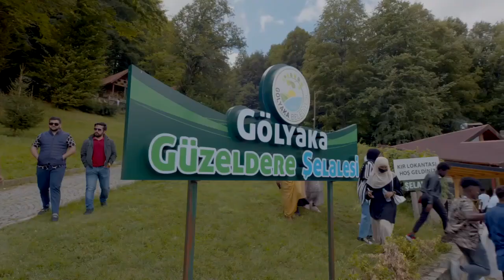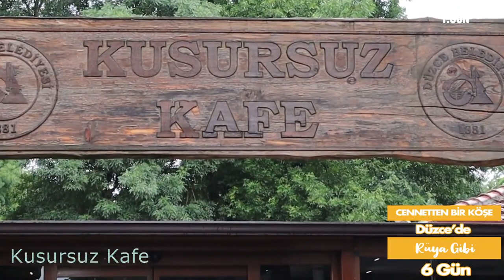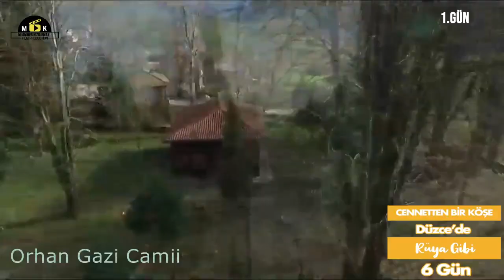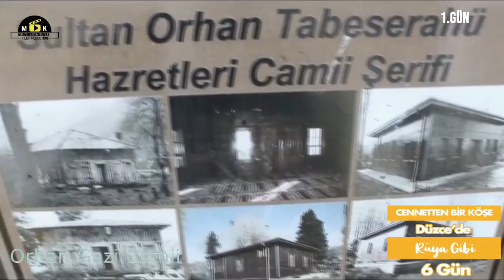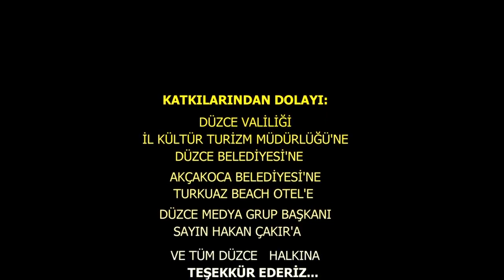✔ “CENNETTEN BİR KÖŞE DÜZCE’DE RÜYA GİBİ 6 GÜN BELGESELİ İLK BÖLÜM”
1.GÜN : KUSURSUZ KAFE KAHVALTI- PRUİSAS AD HYPİUM –AKÇAKOCA: DENİZ- SAHİL- FAKILLI MAĞARASI- TARİHİ HEMŞİN VE ORHANGAZİ CAMİİ, AKTAŞ ŞELALESİ -CENEVİZ KALESİ - YUKARI MAHALLE PAZARI…
İZLEME KANALLARI:
✔MUAMMER KIZILIRMAK FİLM&PRODUCTION
✔81 DÜZCE HABER
✔MUAMMER KIZILIRMAK FİLM&PRODUCTION
✔MEMLEKET KAHVESİ: DÜZCE MEMLEKET KAHVESİ PROGRAMI
✔HABER GERÇEK GAZETESİ: HABER GERÇEK GAZETESİ
✔GÖZLEM HABER PORTALI: GOZLEM HABER PORTALI
✔YİĞİT AJANS MEDYA GRUP:YİGİT AJANS& MEDYA GRUP
✔BASIN-YAYIN MEDYA GÜÇBİRLİĞİ PLATFORMU: BASIN-YAYIN GÜÇBİRLİĞİ PLATFORMU
✔81 DÜZCE TV: 81 DÜZCE TV
✔81 DÜZCE HABER GAZETESİ: 81 DÜZCE HABER GAZETESİ
✔DÜZCE DETAY GAZETESİ: DÜZCE DETAY GAZETESİ
✔MUAMMER RED RİVER